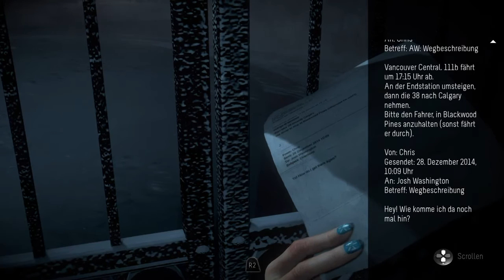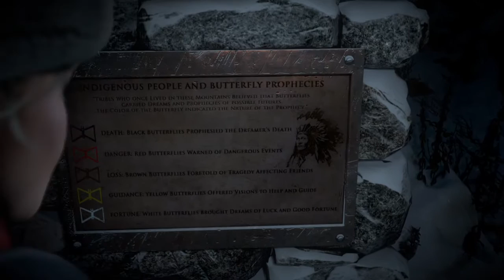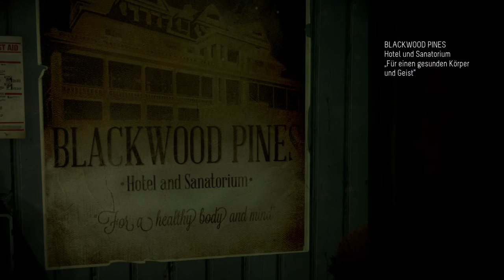Walkthrough | Until Dawn #02 Spooky Seilbahn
Nino, Florian & Ich rocken Until Dawn immer abwechselnd in 30 Minuten Rhythmus

Have fun